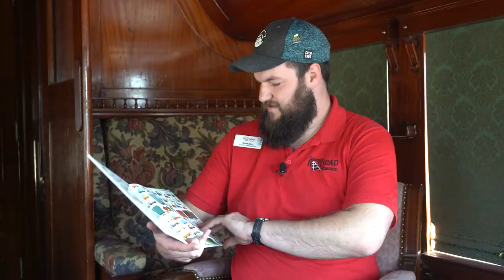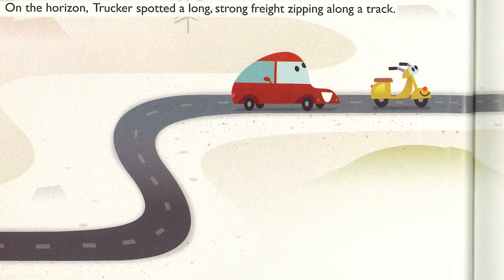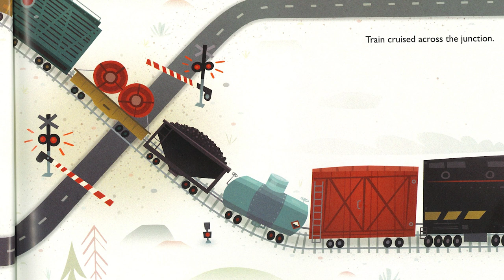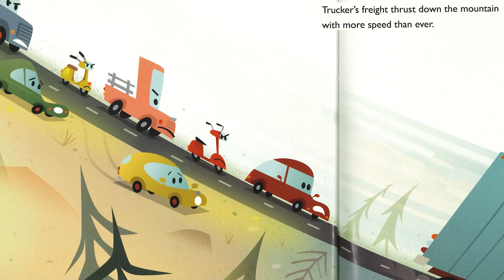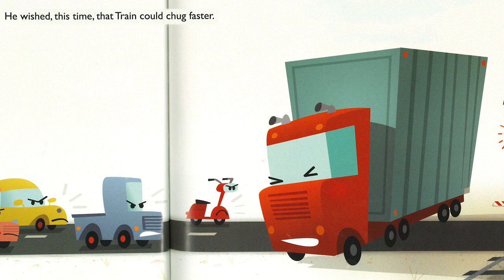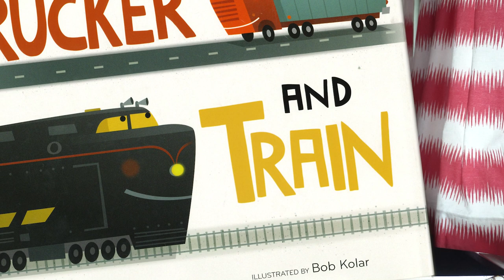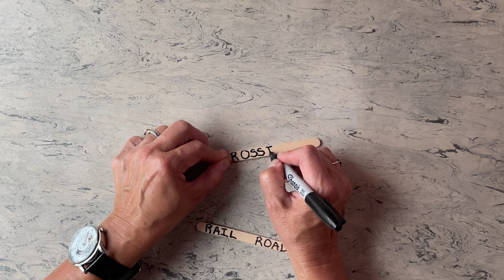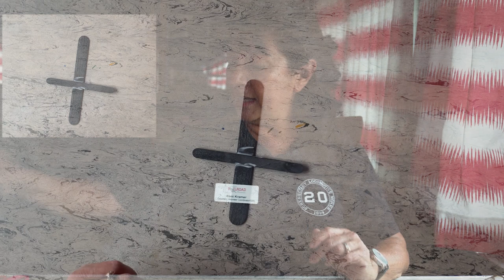Trucker and Train - Story Time & Craft with the Colorado Railroad Museum!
Join Colorado Railroad Museum Storyteller Extraordinaire Scott King for Story Time as he reads some of his favorite, train-themed children's stories online! This episode we are reading "Trucker and Train" by Hannah Stark, illustrated by Bob Kolar.

After Story Time, join Colorado Railroad Museum Master Crafter Roni Kramer for a step-by-step craft activity, inspired by the story, that you can complete at home!

Check out the Colorado Railroad Museum's huge selection of train-themed children's books

Catch train rides all summer long in 2023 Thursdays thru Sundays 10am-3pm in Golden, CO! Follow the Museum on Facebook, YouTube, Instagram and Twitter to catch all of our new & unique content!

Outro Voice - Dave Schaaf, CAS & Scott King.